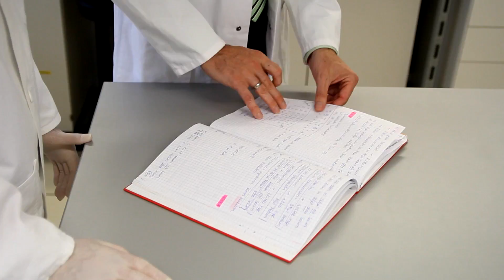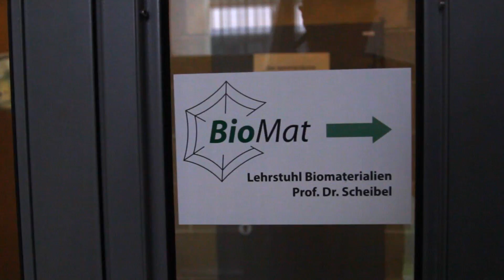Master Biofabrication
Biofabrication is a new Master program at the University Bayreuth.
It´s a new discipline in the broader area of medical engineering and Bioengineering.